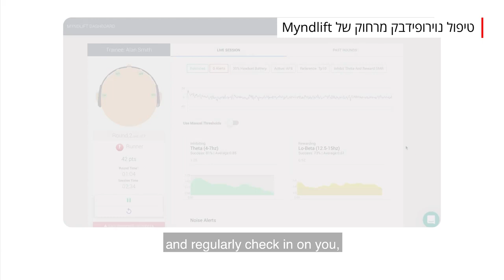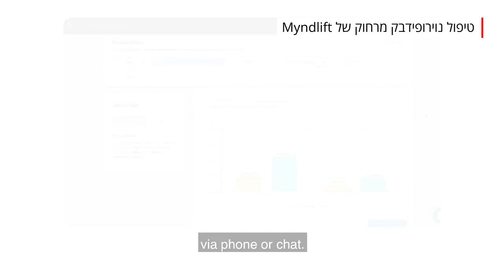יוזמות תוצרת הארץ: הרובוט שמנקה גורדי שחקים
מרובוטים לניקוי חלונות בגורדי שחקים עד לפלטפורמה לבניית מסעדות וירטואליות: האקסלרטור אייקוניק לאבס מסייע לסטארטאפים מישראל לצמוח בזירה הקשוחה של התפוח הגדול. "זה שונה לגמרי כשיש לך שותף שעובד איתך בעברית ומכיר את השוק האמריקאי"